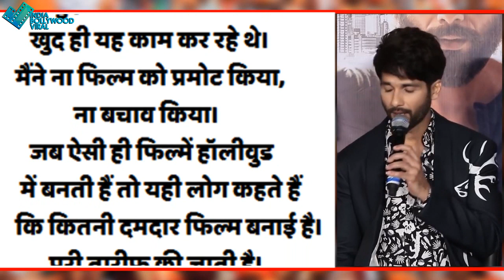Shahid ने कहा अगर Hollywood में बनती kabir singh तो होता ये काम !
संदीप वांगा रेड्डी के बाद अब फिल्म के एक्टर शाहिद कपूर ने 'कबीर सिंह' की आलोचनाओं पर बयान दिया है। रिलीज के लगभग एक महीने बाद शाहिद ने इस कंट्रोवर्सी पर बात की है dekhe video